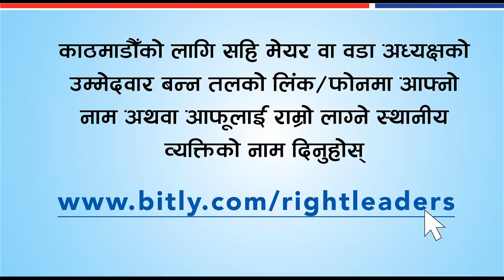सही नेतृत्व सही ठाउँमा पुर्याई काठमाडौँका समस्या समाधान पारौं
काठमाडौं महानगरपालिकाको लागि सही नेतृत्व बन्न आफै अगाडि आउनुहोस् वा आफ्नो मनले खाएको व्यक्तिको नाम हामीलाई दिनुहोस् ।